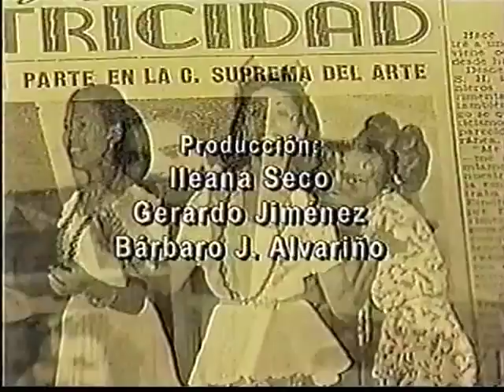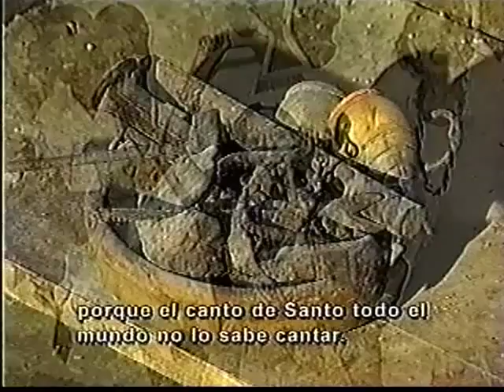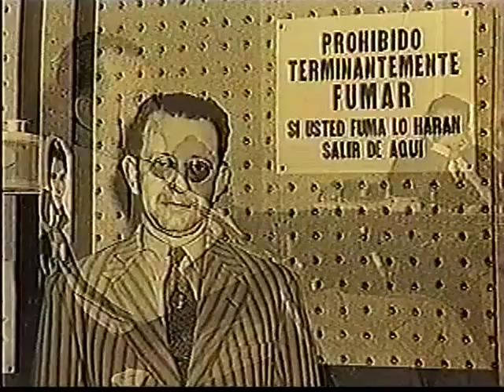Merceditas Valdes, parte 1 de 2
Documental sobre Merceditas Valdes, nació el 14 de octubre 1928; falleció el 13 de junio de 1996.